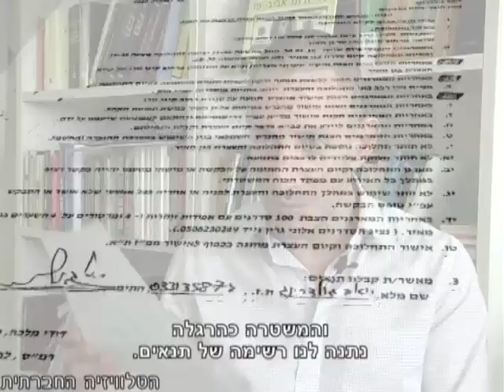רישיון להפגין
הזכות להפגין היא אמנם זכות בסיסית, אך לארגן הפגנה בישראל זה דבר בכלל לא פשוט, כיוון שהמשטרה מציבה למארגנים תנאים המקשים על קיום ההפגנה. יואב גולדרינג - "שועל הפגנות" וותיק, שהשיג לא מעט אישורים מהמשטרה במחאה של הקיץ האחרון מספר מניסיונו. האגודה לזכויות האזרח באמצעות עורכת הדין נירה שלו פנתה ליועץ המשפטי של המשטרה. קטע מתוך מגזין האקטואליה של הטלוויזיה החברתית "סדר חברתי" מה- 15/2/2012.